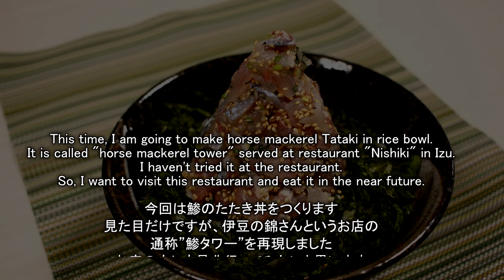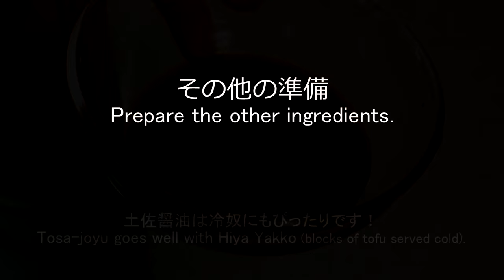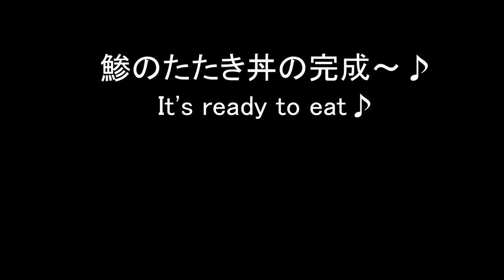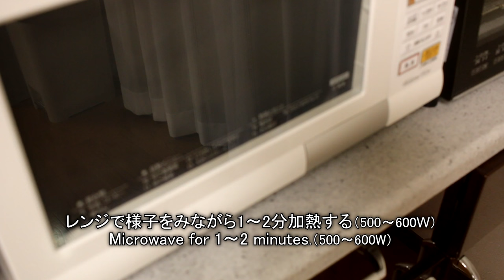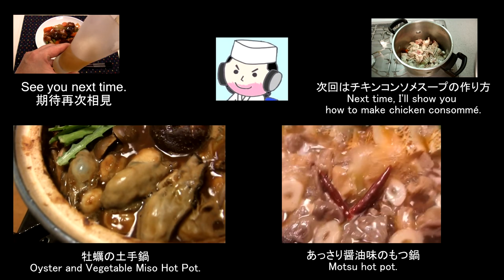鯵のたたき丼♪ Horse Mackerel Tataki in Rice Bowl♪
How to make Horse Mackerel Tataki in Rice Bowl.

●Horse Mackerel Tataki  in Rice Bowl
  some sushi rice
  some shredded nori seaweed
  some fresh horse mackerel
  some ginger, spring onion, sesame seeds

●Sushi rice
  1000 g cooked rice
  80 ml vinegar
  15 g salt
  15 g sugar

●Tosa-joyu
  1 tbsp sake
  1 tbsp mirin
  100 ml soy sauce

鯵のタタキ丼(鯵のタワー丼) の作り方の動画です
鯵の捌き方や、土佐醤油の作り方も動画内で紹介しています！

動画が気に入ったら👍を頂けると嬉しいです！